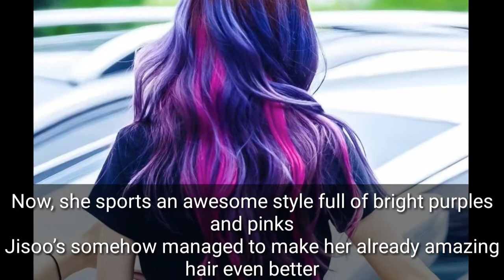BLACKPINK Jisoo’s purple hair faded and it looks even better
Published: 8 hours ago
BLACKPINK’s Jisoo left fans in awe when she revealed her purple hair for the first time, but it’s gotten even better since then.

She originally showed off her dyed hair during promotions for “As If It’s Your Last” but it’s changed a lot recently.